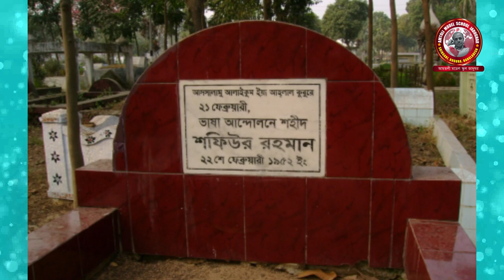Shafiur Rahman | ভাষাশহীদ শফিউর রহমান | জীবনকথা